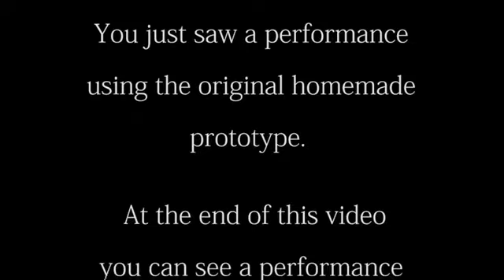Vortex of Refreshment by David Regal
Originally published as "The World's Greatest Invention" in Approaching Magic, it's not a card trick, and not a coin trick. It's baffling, amusing, and astonishing. It can be performed for a room filled with sophisticated adults or at a kid show.

On top of that, the method is one you will love.

Imagine handing one spectator a glass of beer (or any beverage), and another a simple straw mat. You take back the glass of beer, hide it behind the mat for a moment... and it vanishes.

You show both sides of the mat - the glass of beer is simply not there. Then you reach behind the mat and produce the glass, still filled with liquid.

You repeat the vanish twice more, escalating the impossibility and further confounding the audience. You shake the mat - no glass, no beer. You turn the mat sideways, roll it into a tube... and reproduce the glass of beer to a guaranteed ovation.

The glass is not gimmicked (use you own glass), nor is the liquid or the mat... but there is a gimmick and it has been beautifully realized.